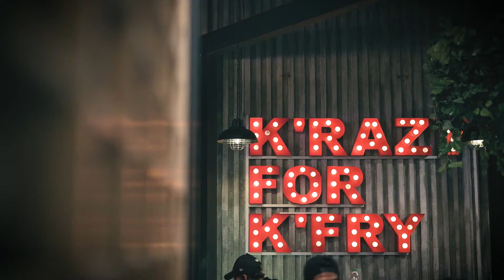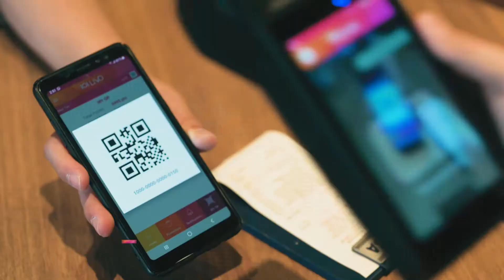IOI LiVO Loyalty Programme by IOI Properties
~Introducing IOI LiVO~

IOI LiVO is a cardless loyalty programme introduced by IOI Properties Group which allow members